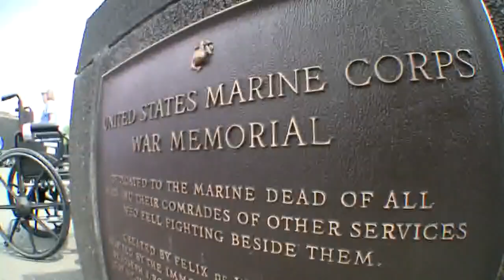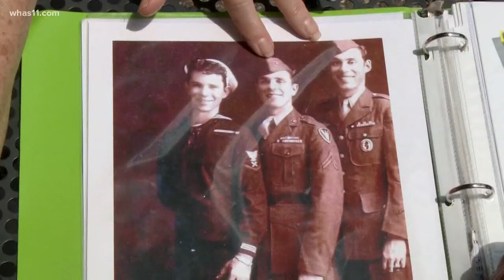Reliving World War II with special flight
An overnight trip to DC gave veterans a chance to see their memorial and a host of others.